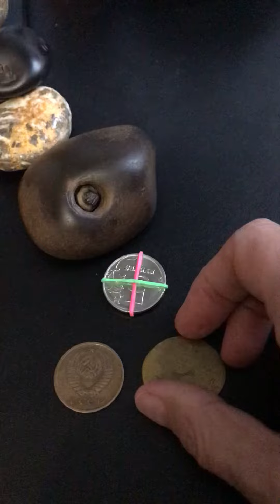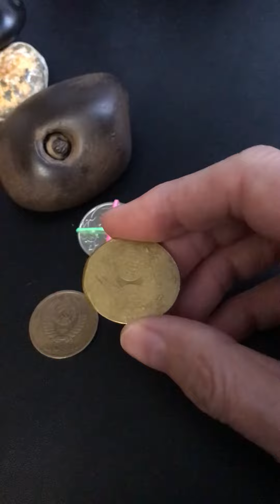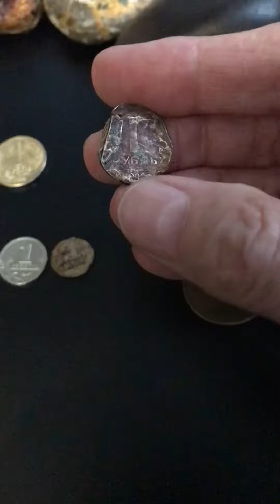rarity Редкий брак 5₽ поворот на 90%,криминальная заточка,монеты и Камень загадка 🤔 нашла на 🏖 ✌️